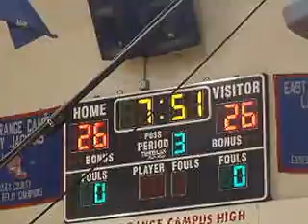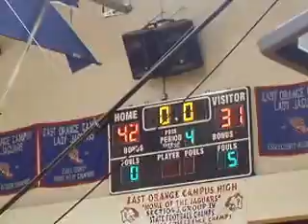Eagles Basketball 2017: 3rd Qt., Eagles 9th Grade vs East Orange Camp. H.S., 2-3-2017 3rd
Eagles Basketball 2017: 3d Qt. Eagle Academy for Young Men of Newark, N.J. 9th Grade vs East Orange Camp. H.S., East Orange, N.J. 2-3-2017 By Angelo N. Clark